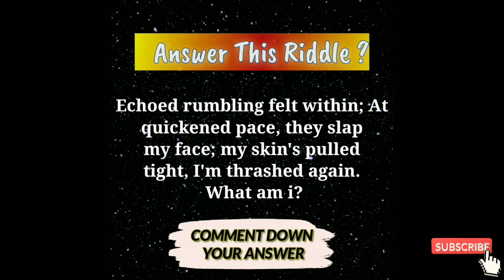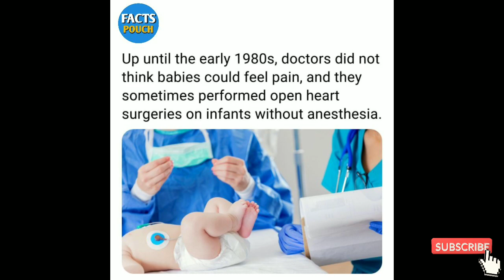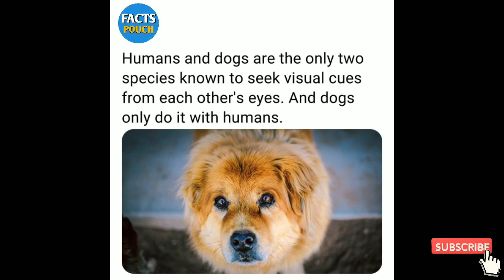World information | Did you know facts | Facts world Part 16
world Information
world Information channel
world Information in english
world Information video
world Information theory
How countries are in the world?
How many people are born today?
what is the country of the world?
How many are in the world?
facts world